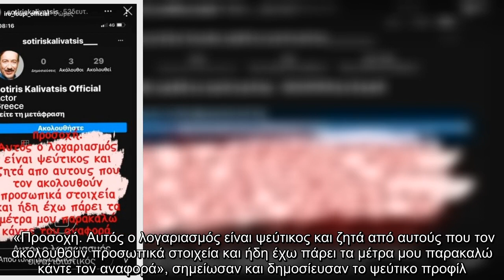Σωτήρης Καλυβάτσης: Έπεσε θύμα απάτης – Η καταγγελία του ίδιου και της συντρόφου του, Υρώς Λούπη!